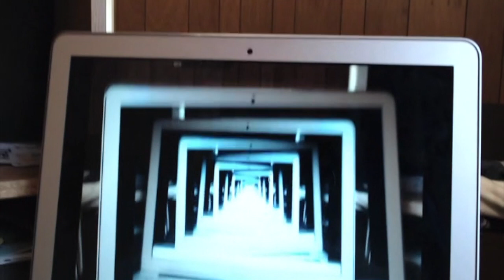5 New Things Coming To This Channel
Just me describing New Exiting Things That Are Coming.